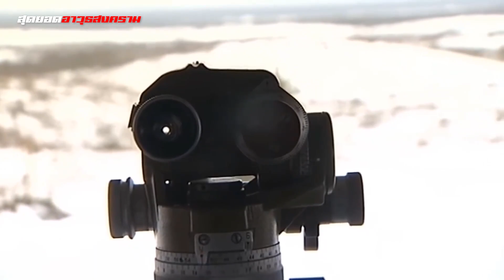เก่าแต่ยังเก๋า !! ปืนใหญ่อัตตาจร 3 ทศวรรษของกองทัพรัสเซีย | 2S19 Msta-S 152mm